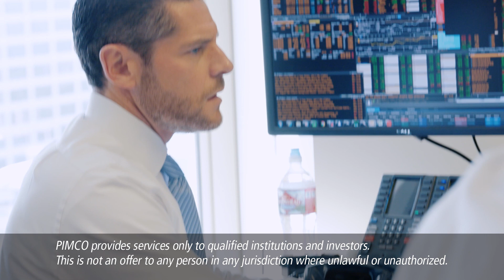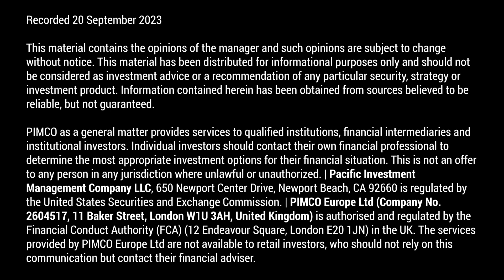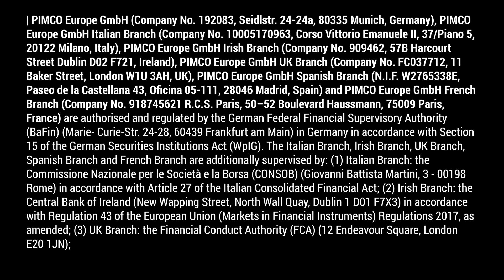From Cash to Cash Flow in Short-Term Bonds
Discover how active management in short-term bonds may help investors earn premium returns over cash for a modest increase in risk, while maintaining diversification and resilience in the face of economic downturns